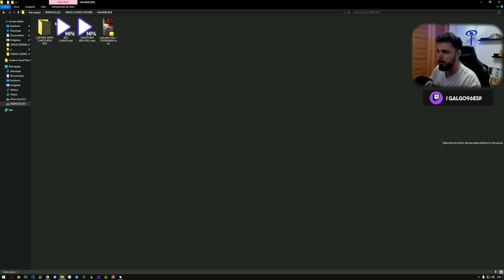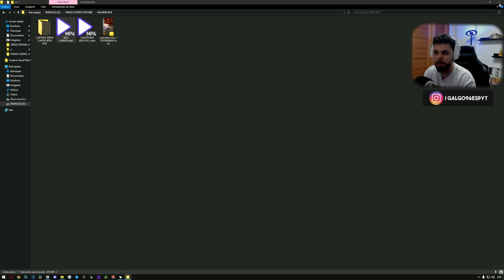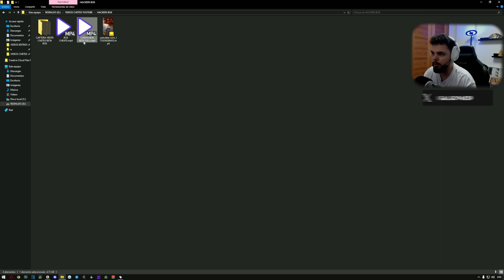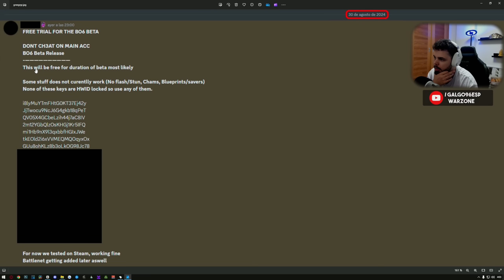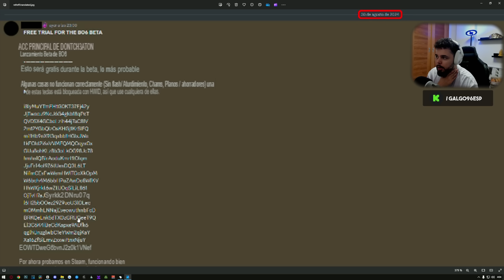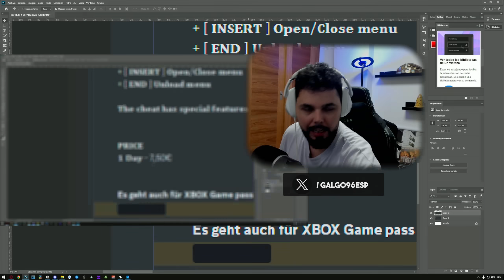INFECCION MASIVA de HACKS en la BETA de BLACK OPS 6